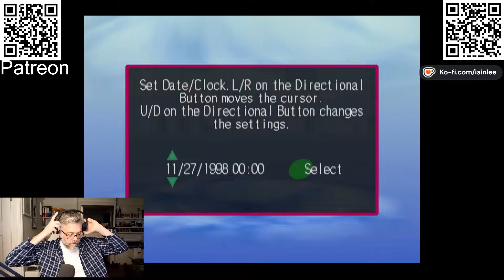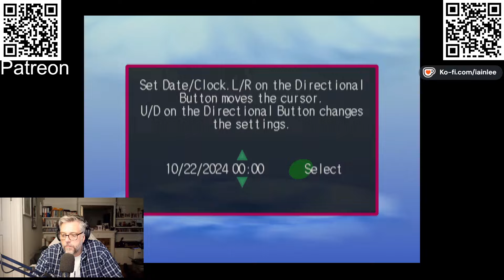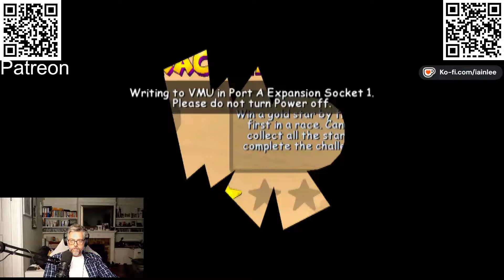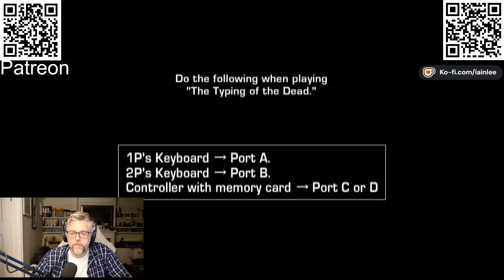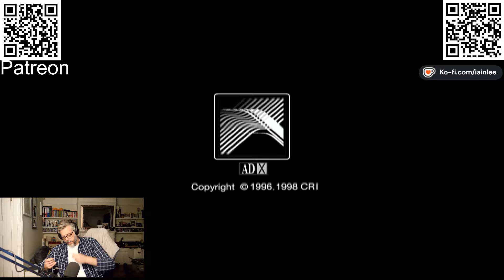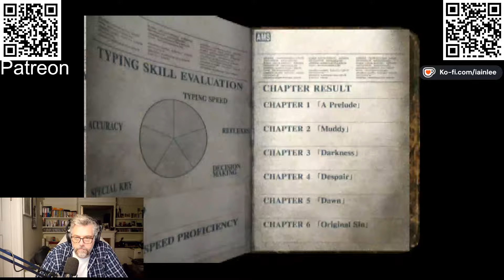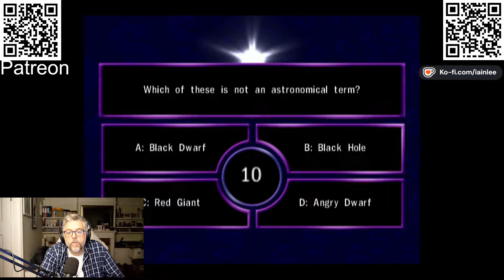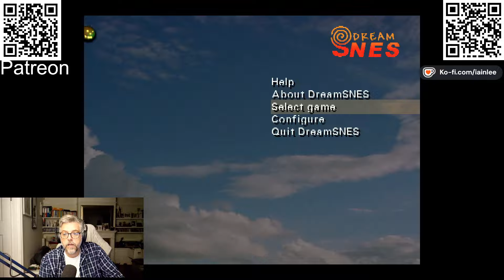Dreamcast Games including Typing of the Dead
I played some Dreamcast games including Typing of the Dea, which is wild, and some other nonsense.

And the book I am referencing is the Dreamcast Encyclopedia by Chros Scullion - you can get it